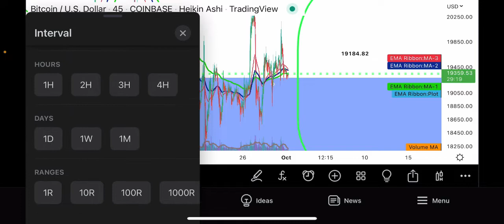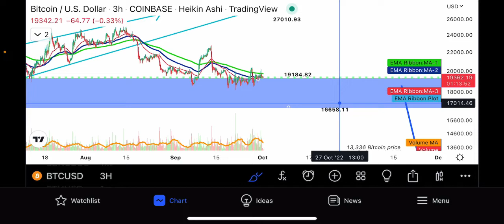10/1/2022 bitcoin daily technical analysis 🧐 price forecast trading alert 🚨